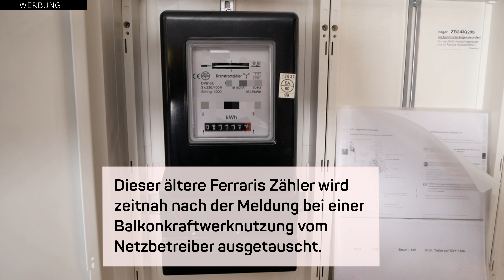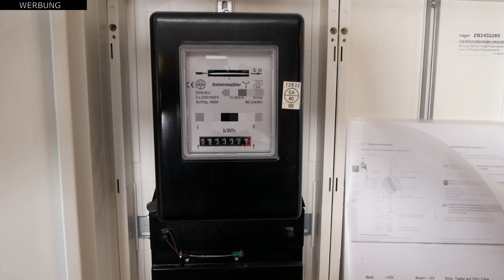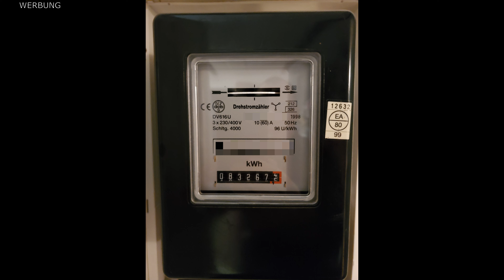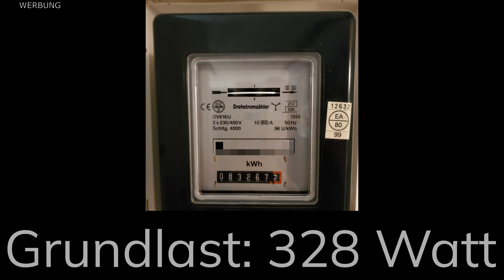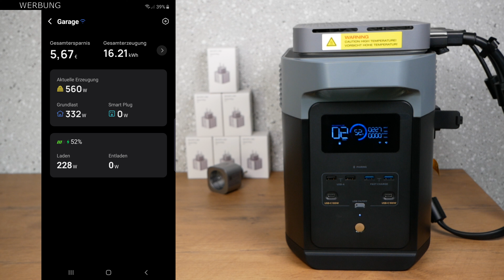Grundlast berechnen für Balkonkraftwerke/ Photovoltaikanlagen! Ferraris Stromzähler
👇 Solar-Werkzeug und Zubehör 👇
✅ Solarwerkzeug * (Amazon) oder * (Ebay)
✅ EcoFlow Smart Plug * (Amazon) oder * (Ebay)
👇Wlan Reichweite reicht nicht aus?👇
✅ Diesen Repeater verwende ich *(Amazon)

Kommt über einen solchen Link ein Einkauf Zustande, werde ich mit einer Provision beteiligt. Für dich entstehen dabei keine Mehrkosten. Wo, wann und wie du ein Produkt kaufst, bleibt natürlich dir überlassen.

☑️ In diesem Video zeige ich dir, wie man ganz einfach die Grundlast für ein Balkonkraftwerk oder größeren Photovoltaikanlage berechnet.

⚠️ Für Schäden bei Nachahmung der Arbeitsschritte oder falsche Ausführung wird keine Haftung übernommen! Das Video ist kein Lehrvideo !
Bei allen Arbeiten sind die allgemeinen Arbeitsschutz und Sicherheitsvorschriften zu beachten!

☝️ Fragen zu den Videos oder Hilfestellungen bitte als Kommentar unter dem passenden Video  hinterlassen.

©️Ich besitze alle Rechte an dem Video-Material.